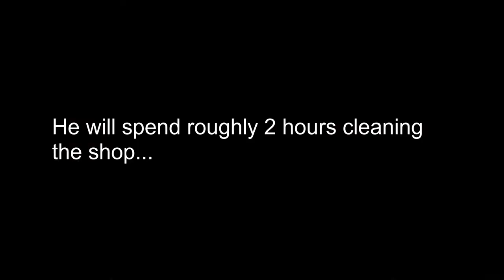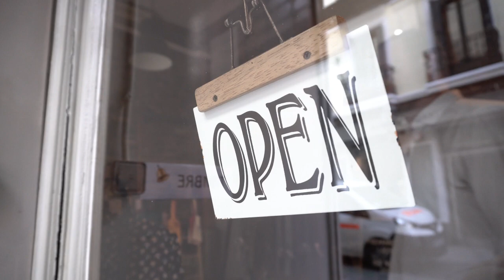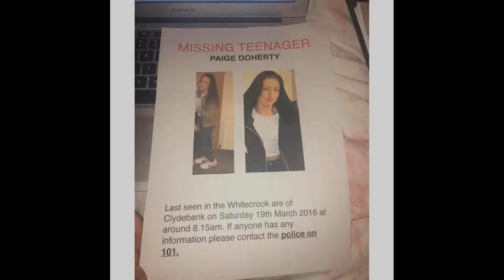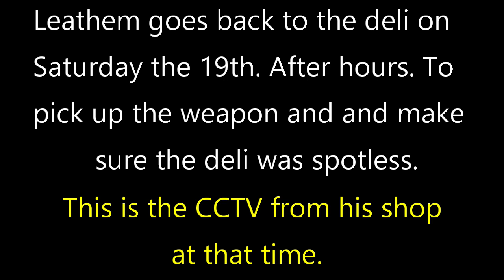Paige Doherty just went in for some breakfast.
Paige had stayed at her friend’s house on the night of 18 March. On the 19th, at around 8:21am, she went to John Leathem's delicatessen. Normally she would have gone to her hairdressing job in Kirkintilloch, 12 mi (19 km) away, however after she failed to arrive the search for her began.